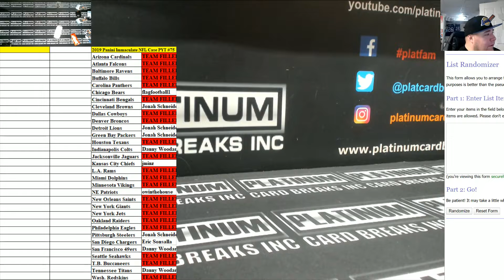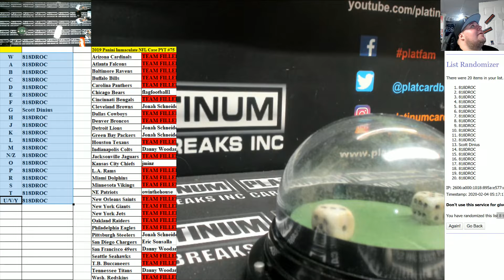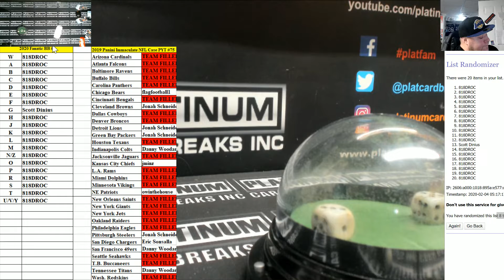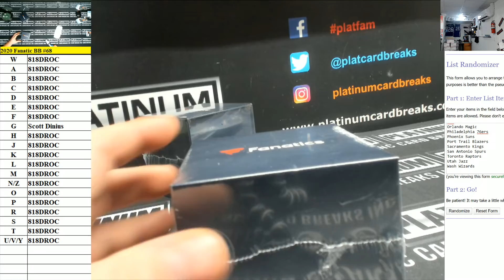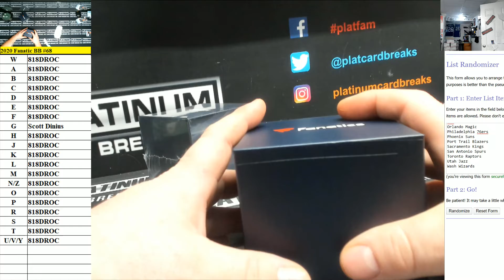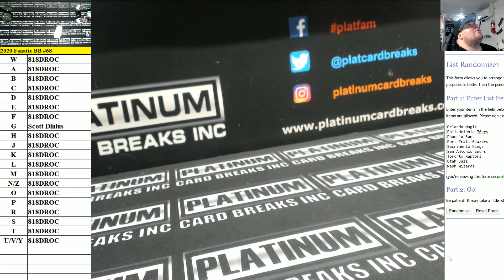2020 Fanatic Baseball's Two Balls #68